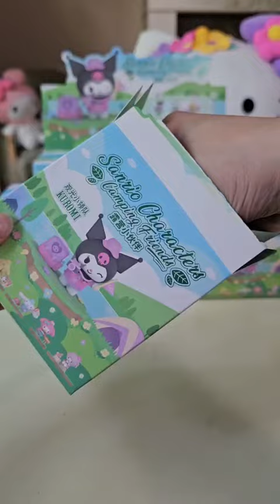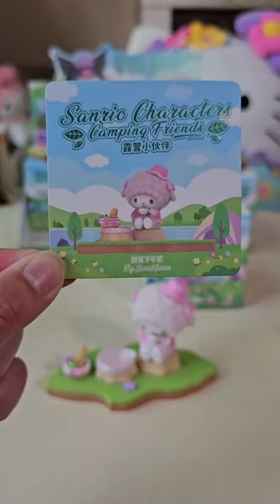Sanrio Characters: Camping Friends blindbox CASE!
Wait until the end to see the BEST feature of this series! :D
This blindbox series is made by TopToy, available online at Suteki Gifts.